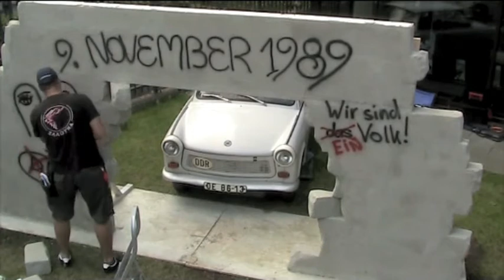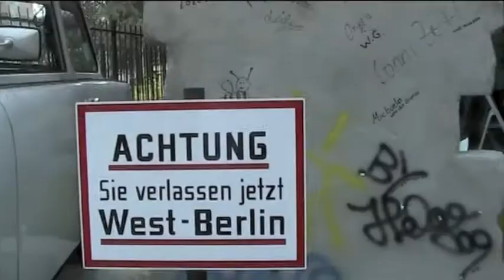Berlijnse Muur en Trabbi in de ambassade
Oost-Duitse auto Trabant breekt door de Berlijnse muur.
Installatie van de Duitse ambassade Den Haag op 17 t/m 20 augustus.2009 ter gelegenheid van de 20ste verjaardag van de val van de Berlijnse Muur.
Met dank aan Constantin Zelenty